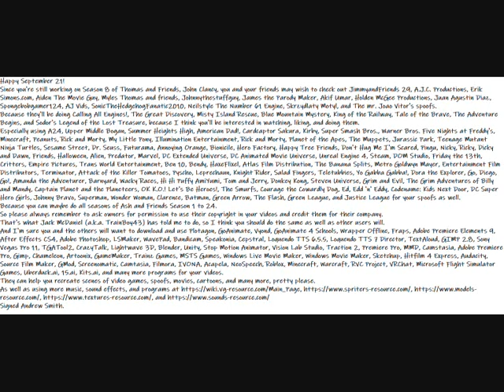My Happy September 21st Message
Here is a special September 21st Message to everyone.
Happy September 21!
Since you're still working on Season 8 of Thomas and Friends, John Clancy, you and your friends may wish to check out JimmyandFriends 29, A.J.C. Productions, Erik Simons.com, Aiden The Movie Guy, Myles Thomas and friends, Johnnythestuffguy, James the Parody Maker, Akif Umar, Holden McGee Productions, Juan Agustin Diaz, Spongebobgamer124, AJ Vids, SonicTheHedgehogFanatic2010, Neilstyle The Number 61 Engine, Skrzydlaty Motyl, and The mr. Joao Vitor's spoofs.
Because they'll be doing Calling All Engines!, The Great Discovery, Misty Island Rescue, Blue Mountain Mystery, King of the Railway, Tale of the Brave, The Adventure Begins, and Sodor's Legend of the Lost Treasure, because I think you'll be interested in watching, liking, and doing them.
Especially using A24, Upper Middle Bogan, Summer Heights High, American Dad!, Cardcaptor Sakura, Kirby, Super Smash Bros., Warner Bros. Five Nights at Freddy's, Minecraft, Peanuts, Rick and Morty, My Little Pony, Illumination Entertainment, Rick and Morty, Planet of the Apes, The Muppets, Jurassic Park, Teenage Mutant Ninja Turtles, Sesame Street, Dr. Seuss, Futurama, Annoying Orange, Bionicile, Hero Factory, Happy Tree Friends, Don't Hug Me I'm Scared, Pingu, Nicky, Ricky, Dicky and Dawn, Friends, Halloween, Alien, Predator, Marvel, DC Extended Universe, DC Animated Movie Universe, Unreal Engine 4, Steam, DOM Studio, Friday the 13th, Critters, Empire Pictures, Trans World Entertainment, Ben 10, Bendy, HaxeFlixel, Atlas Film Distribution, The Banana Splits, Metro Goldwyn Mayer, Entertainment Film Distributors, Terminator, Attack of the Killer Tomatoes, Pyscho, Leprechaun, Knight Rider, Salad Fingers, Teletubbies, Yo Gabba Gabba!, Dora the Explorer, Go, Diego, Go!, Amanda the Adventurer, Barnyard, Wacky Races, Hi Hi Puffy AmiYumi, Tom and Jerry, Donkey Kong, Steven Universe, Grim and Evil, The Grim Adventures of Billy and Mandy, Captain Planet and the Planeteers, OK K.O.! Let's Be Heroes!, The Smurfs, Courage the Cowardly Dog, Ed, Edd 'n' Eddy, Codename: Kids Next Door, DC Super Hero Girls, Johnny Bravo, Superman, Wonder Woman, Clarence, Batman, Green Arrow, The Flash, Green League, and Justice League for your spoofs as well.
Because you can maybe do all seasons of Ash and Friends Season 1 to 24.
So please always remember to ask owners for permission to use their copyright in your videos and credit them for their company.
That's what Jack McDaniel (a.k.a. TrainBoy43) has told me to do, so I think you should do the same as well as other users will.
And I'm sure you and the others will want to download and use Plotagon, GoAnimate, Vyond, GoAnimate 4 Schools, Wrapper Offline, Fraps, Adobe Premiere Elements 9, After Effects CS4, Adobe Photoshop, LSMaker, WavePad, Bandicam, Speakonia, Cepstral, Loquendo TTS 6.5.5, Loquendo TTS 7 Director, TextAloud, GIMP 2.8, Sony Vegas Pro 11, TGATool2, CrazyTalk, Lightwave 3D, Blender, Unity, Stop Motion Animator, Vision Lab Studio, Traction 2, Premiere Pro, MMD, Camstasia, Adobe Premiere Pro, Gimp, Chameleon, Artoonix, GameMaker, Trainz Games, MSTS Games, Windows Live Movie Maker, Windows Movie Maker, Sketchup, Hitfilm 4 Express, Audacity, Source Film Maker, GMod, Screenomatic, Camtasia, Filmora, IVONA, Acapela, NeoSpeech, Roblox, Minecraft, Warcraft, RVC Project, VRChat, Microsoft Flight Simulator Games, Uberduck.ai, 15.ai, Kits.ai, and many more programs for your videos.
They can help you recreate scenes of video games, spoofs, movies, cartoons, and many more, pretty please.
As well as using more music, sound effects, and programs